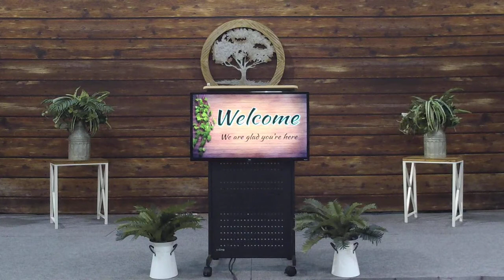Worship March 7, 2021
Worship for Sunday Morning March 7th
Church Address:
Pleasant Hill Baptist Church
19479 N IL Hwy 37
Mount Vernon, IL 62864